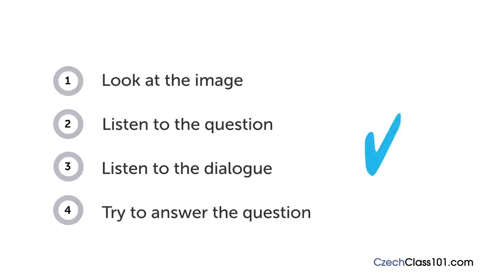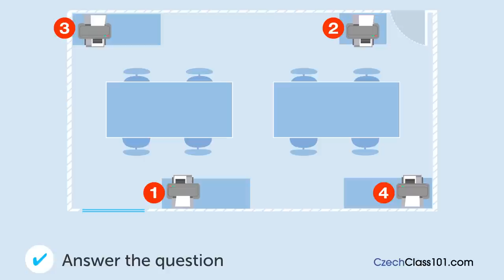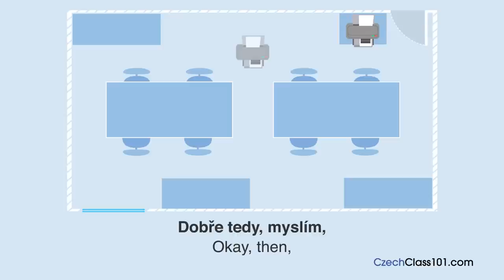Czech Listening Practice - Rearranging the Office in Czech Republic